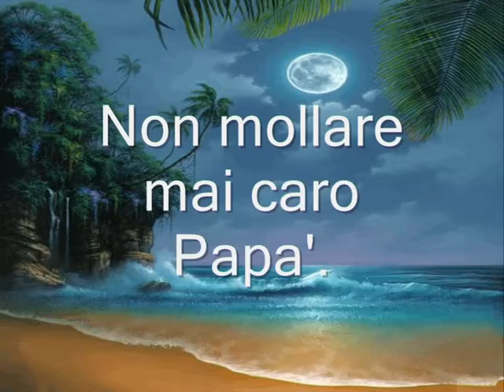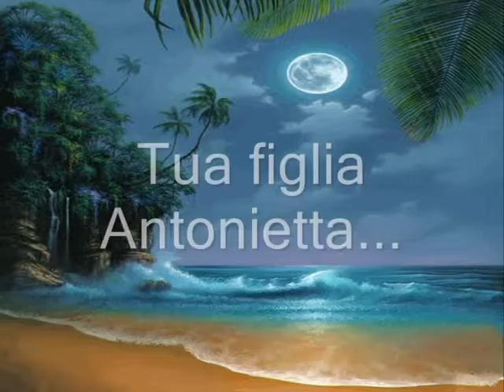Antonietta_0001.avi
Dedicato al mio Papa'...